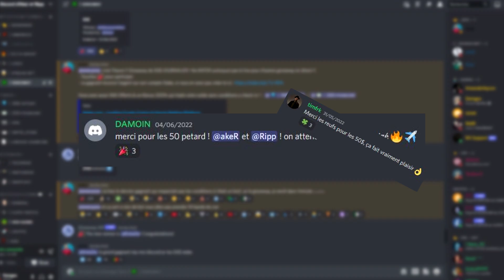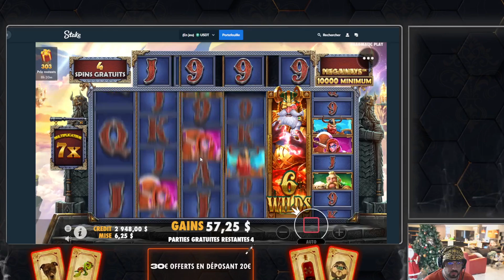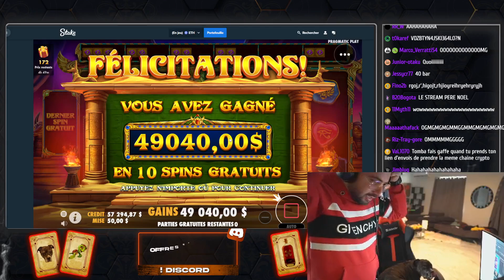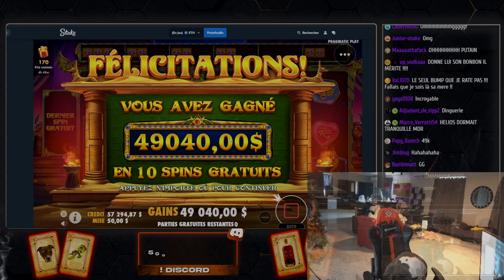BEST OF #26 | BUMP A PLUS DE 50.000$ SUR BOOK OF GOLDEN SANDS !!!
⬇️​⬇️​⬇️​ Tous les liens en description ! ⬇️​⬇️​⬇️​

​💵​ Giveaways journaliers de 100$ et plein d'autres cadeaux sur le discord

​⚠️​​⚠️​​⚠️ Prévention ​⚠️​​⚠️​​⚠️​

Les jeux d'argent sont interdits aux personnes mineures ! ​🔞​
Ne jouer que ce que vous pouvez vous permettre de perdre !
Le casino est toujours gagnant ​​​🛑​